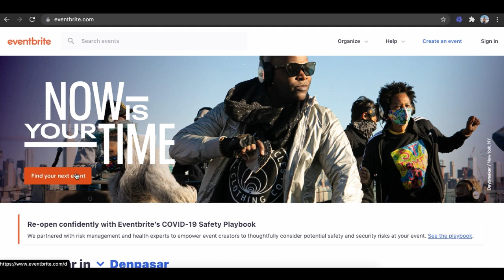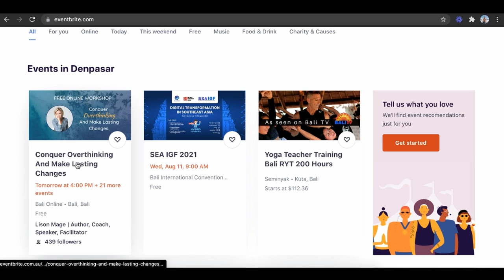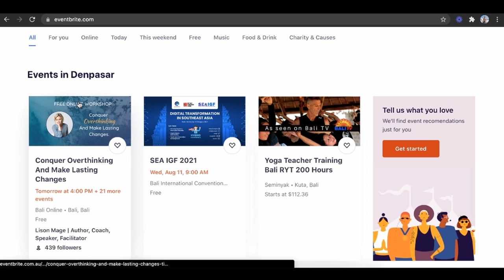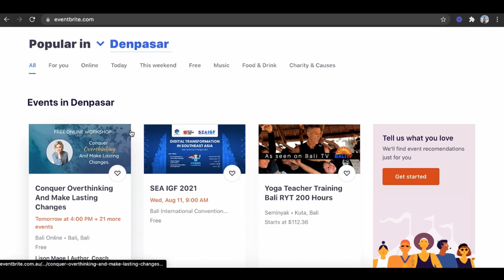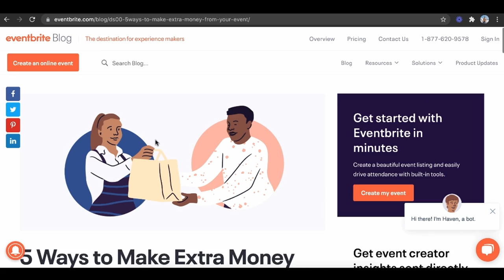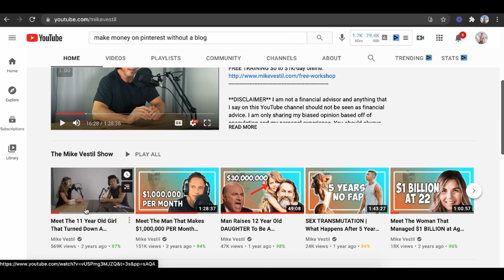How To Make Money With Eventbrite In 2024 (For Beginners)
This is a step by step tutorial on how to make money with eventbrite as a complete beginner